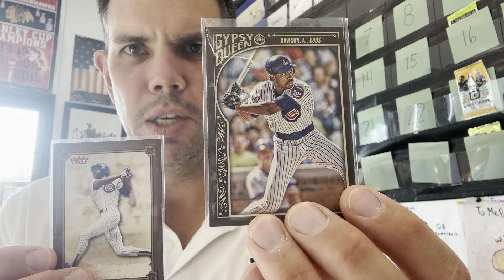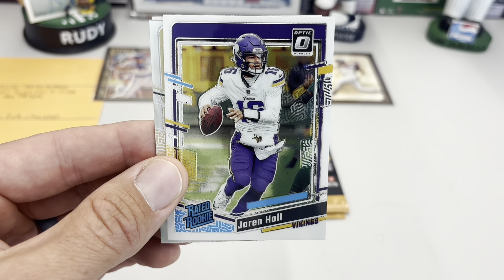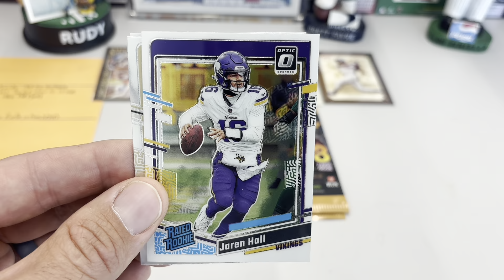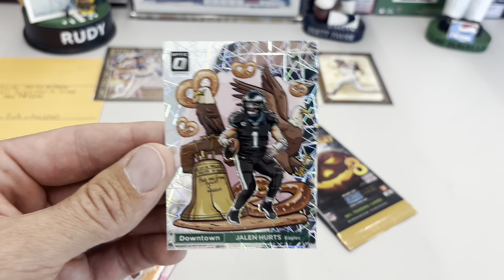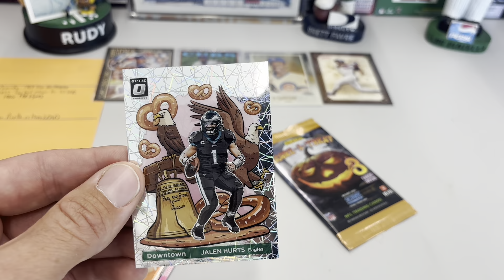🔥 DownTown Hunting 🔥 The Hawk Andre Dawson & Sweet Lou Pinella 🔥